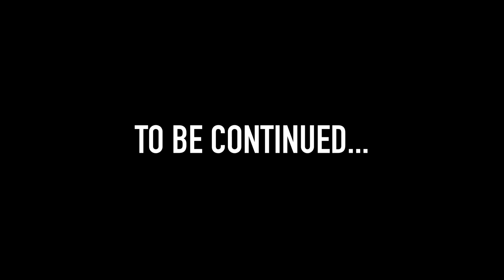There's Something About Knuckles (Part 3)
Question: what’s more terrifying than a giant Sonic the Hedgehog on the rampage? Answer: a giant kaiju that is more powerful than Super Sonic. Tails, Amy Rose, Big the Cat and Cream the Rabbit can’t take down this monster alone: they need Knuckles the Echidna to get inside the Blue mech and be the leader he can be.

But, matters are more complicated when they revolve around both Sonic AND Knuckles. The Red Guy is even tougher to deal with when it becomes Sonic vs Knuckles. But, Super Knuckles better make an appearance soon if Mr. Guardian doesn’t want the Sonic Prime kaiju to go all Sonic Boom on this walled city.

Produced by Tom Jenkins and Ben Michael
Written By Jason Alan Dewey and Ben Michael

Pre-production by Liam McKeown & Wonchop

Rough Animation by
Liam McKeown,

Clean Up by
Liam McKeown,
Mitzu,
Brandon Maker,
Esau "LDranzer" A. Munoz

DZ-Aladan,
Liam McKeown,
Ryan "RGPAnims" Kelso,
Anna Valdez,
Mitzu,
Jenny Polden,
Brandon Maker,

Jenny Polden

Voice of Tails, Amy, Cream & Blaze by Eileen 'EileMonty' Montgomery
Voice of Kaiju by Steven Kelly
Original Music composed by Alex Walker Smith
Edit, Sound Design and Music Edit by Jason Alan Dewey

Keep in touch & stay up to date on all things Mashed!